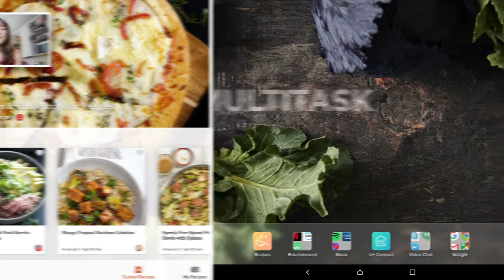GE Kitchen Hub - Entertainment Options | AppliancesConnection.com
Stream music, shows and movies using your favorite entertainment apps such as Netflix, Hulu and Spotify, right in your kitchen.